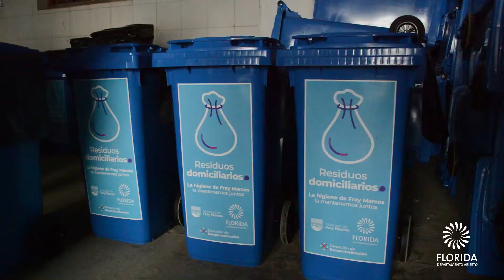1500 CONTENEDORES DOMICILIARIOS SE ENTREGARON EN FRAY MARCOS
En el marco del plan “100% contenedores” la intendencia de Florida y el municipio de Fray Marcos entregaron este jueves frente al Viejo Molino de esa ciudad, 1500 contenedores domiciliarios.

Ambas instituciones cofinancian este programa que mejorará el sistema de gestión de residuos y la calidad de vida de los habitantes de Fray Marcos.

Participó de la entrega el intendente Guillermo López y la Alcaldesa de Fray Marcos Stella Mary Tucuna junto a directores de la comuna, concejales del municipio y funcionarios.